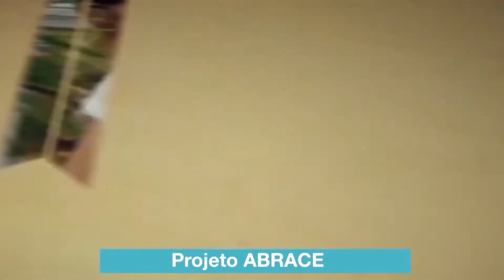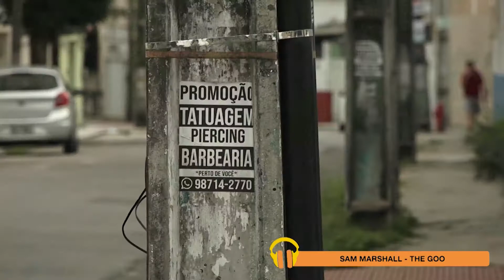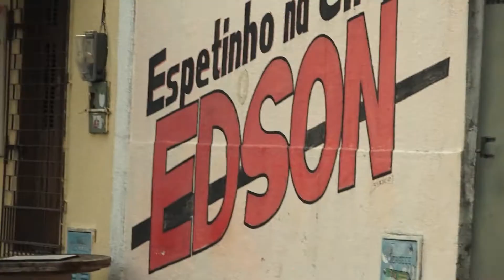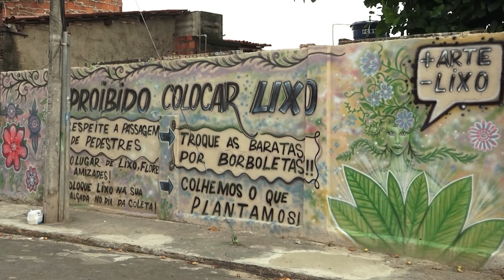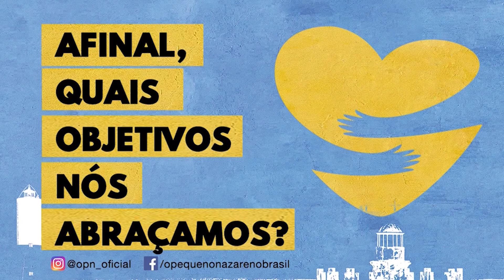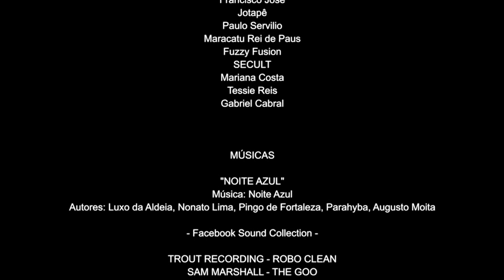Programa Nazária - Comunidade José Bonifácio (Piedade)